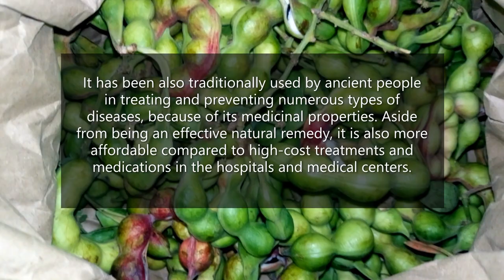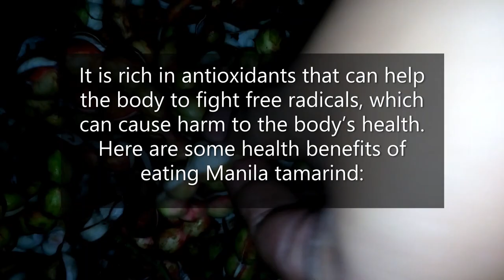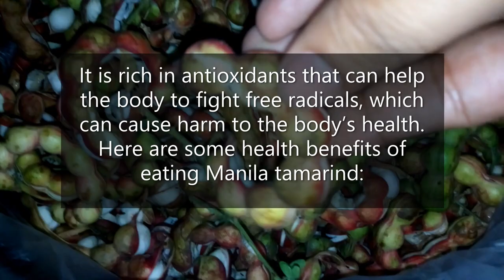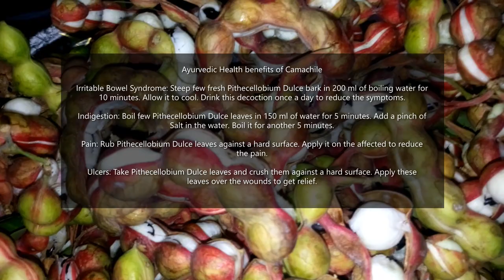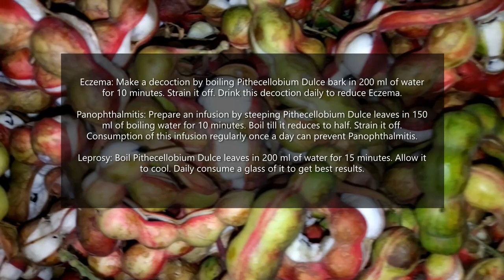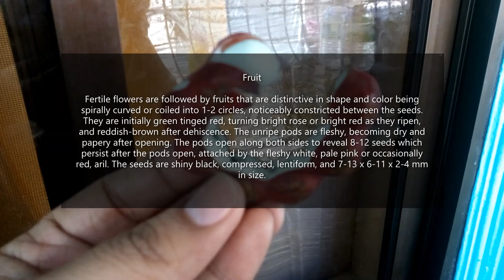MANILA TAMARIND | CAMACHILE FACTS | MARIAS HEIRESS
Favorite ko ito nung bata ako sa probinsya namin.. tuwang tuwa ako kasi masarap sya at ang gandang tingnan, umaakyat mga pinsan ko sa puno para maka kuha, yun lang ang daming langgam ng puno,. ehehe, maliban sa masarap ito, marami din palang makukuhang benepisyo dito.